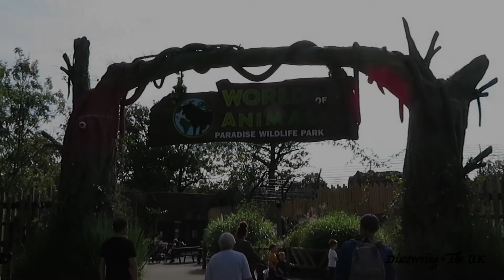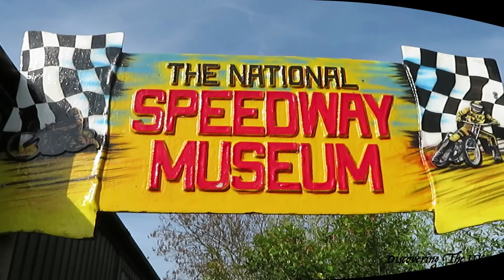~Paradise Wildlife Park~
Traveling #161
Address: White Stubbs Ln, Broxbourne EN10 7QA